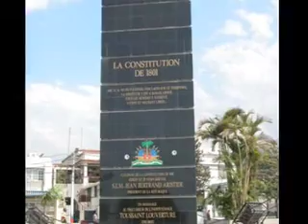HAITI A JAMAIS DANS L'HISTOIRE.m4v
Haïti la pelle des Antilles tu retrouveras ta beauté d'antan, car DIEU est puissant pour TE relever , je crois dans un avenir meilleur pour Haïti un nouveau pays riche et prospère.ALLELUIA! GLOIRE A DIEU!!! L'union fait la force allons y mes frères haïtiens nous allons encore une foi montrer l'exemple de grandeur.